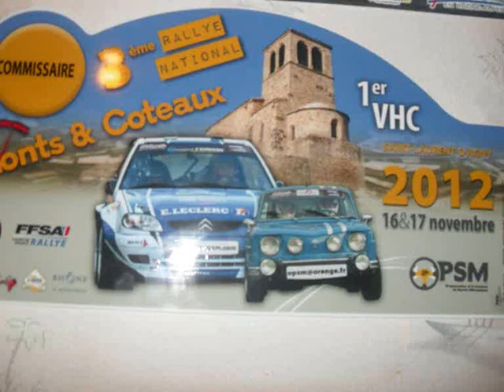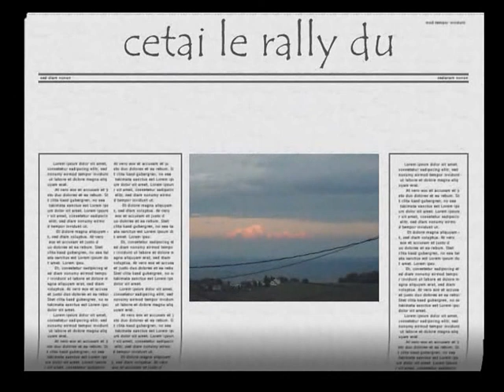rallye du mont & coteaux